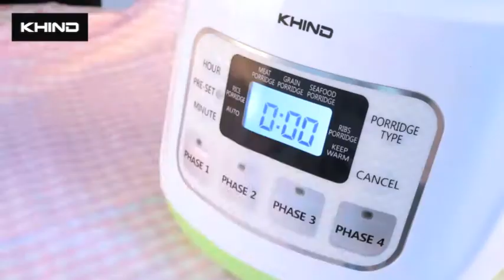Purple Sweet Potato Porridge | Porridge Cooker | BP12 | Khind Recipe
Purple Sweet Potato Porridge
- A Quick & Simple Meal For Your Baby!

Product: Porridge Cooker BP12

Ingredients:
Rice
100g Purple sweet potato, peeled and cut into pieces
30g Red dates
50g Wolf-berries

Steps:
1. Place rice into measuring cup till “Phase 4, Low”. Rinse and wash the rice a few times.
2. Add washed rice, purple sweet potato, red dates and wolf-berries into the ceramic pot.
3. Then, add water into the pot till “Low” (Shown on the water level indicator)
4. Select “Phase 4, Grain Porridge”, cook for 35min – 3hrs.
5. Ready to serve.

Khind Malaysia